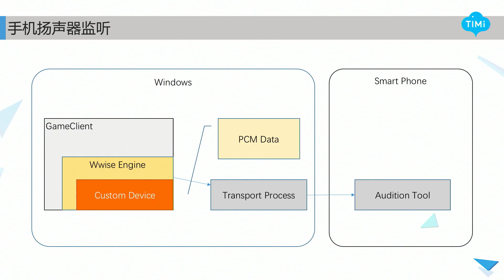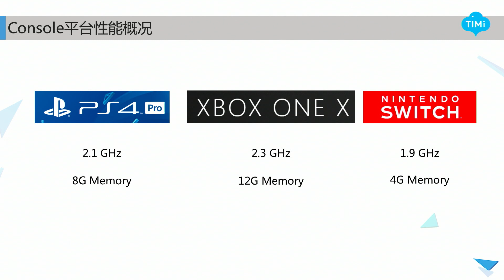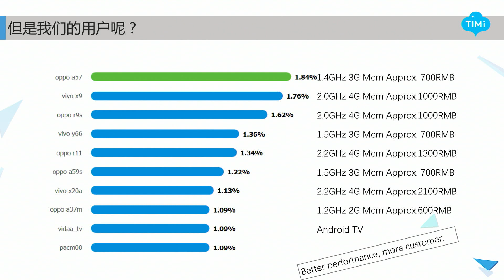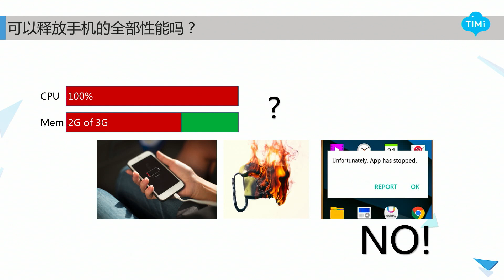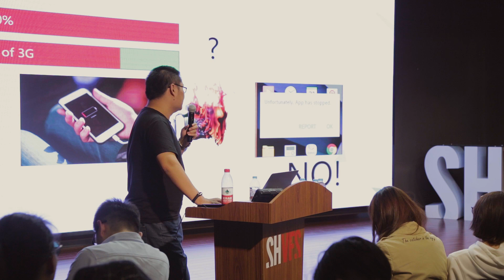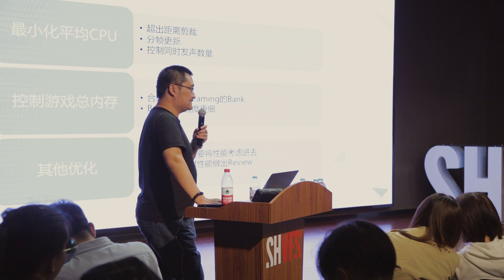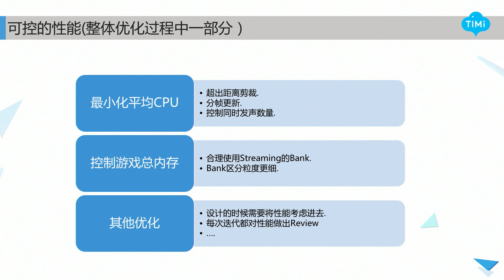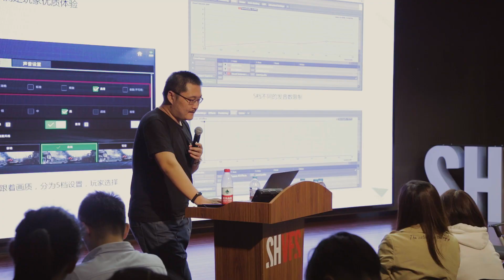Wwise Tour 2018 - Tencent Games (5 of 5) CPU & Memory Optimization for Mobile Games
Sound Design for Mobile Game

Part 5 - CPU and Memory Optimization for Mobile Games

Filmed in Shanghai on October 23, 2018. Presented by Ci Song, Sound Designer, Xiarong Chen, Sound Designer and Kai Xu, Senior Audio Programmer at Tencent Games, Timi Studio.